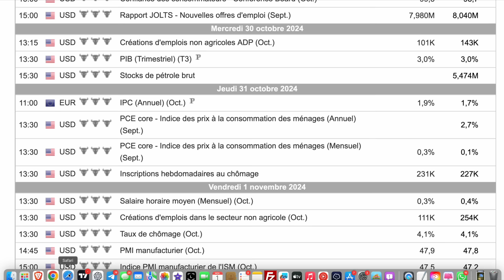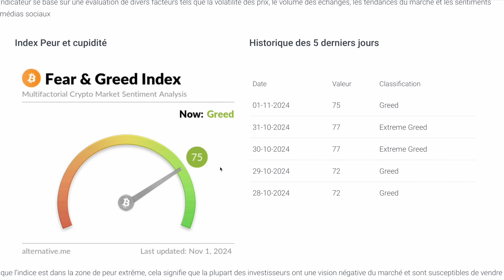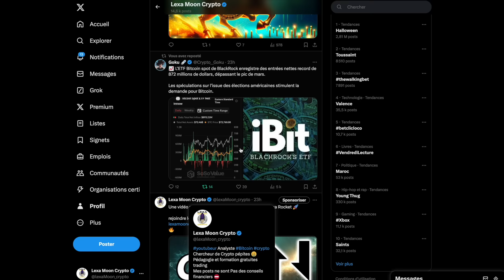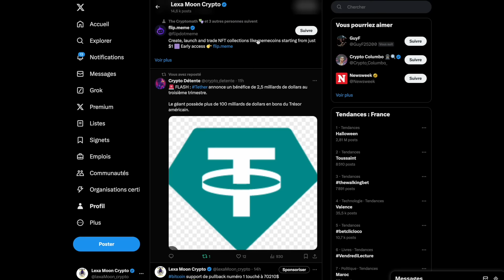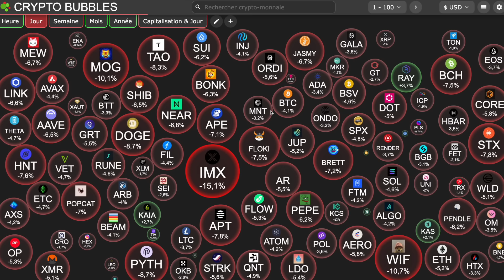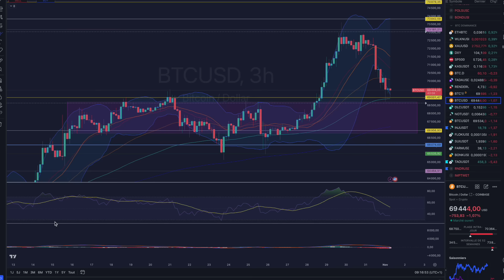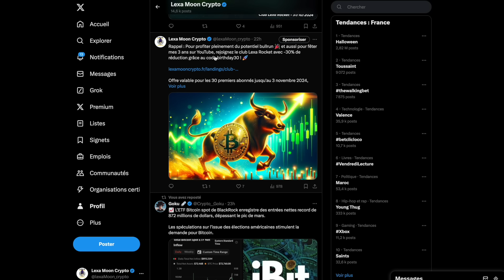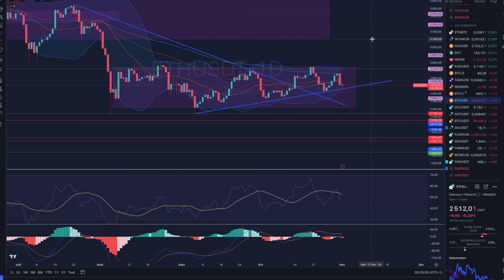BITCOIN BITCOIN FIN DU RETRACEMENT 🙏 ? TOUJOURS BULL LONG TERME 🔥